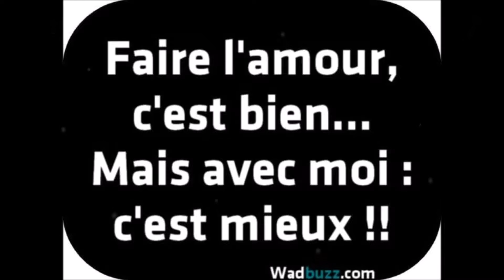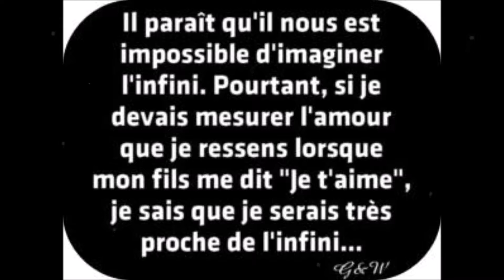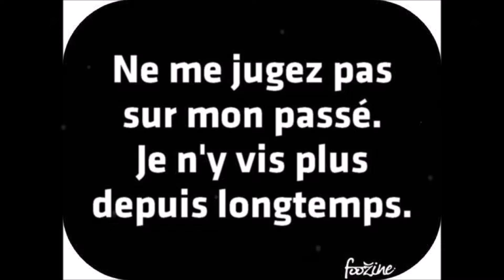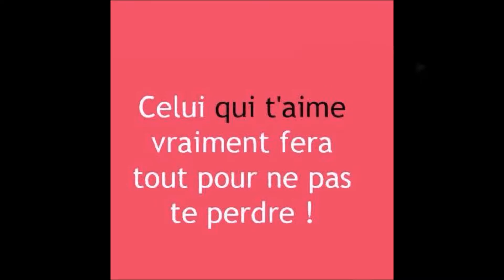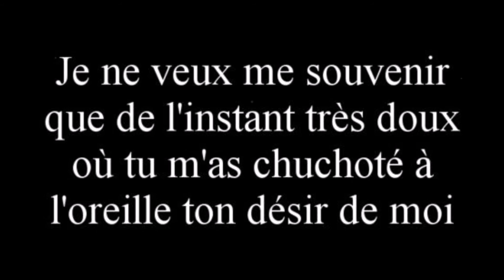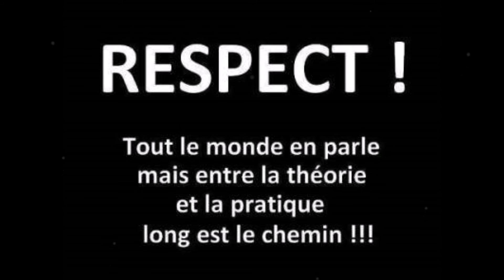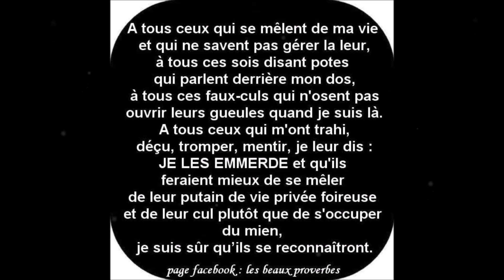mon film sonia le 12 aout 2016